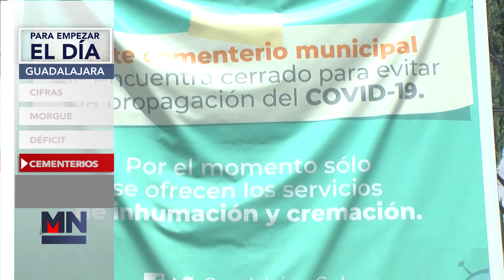Para empezar el día gdl